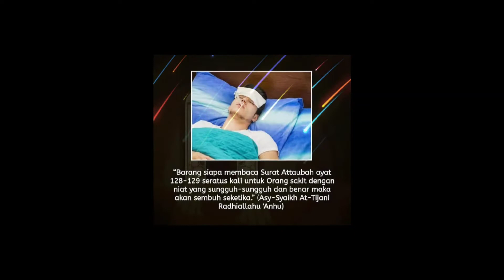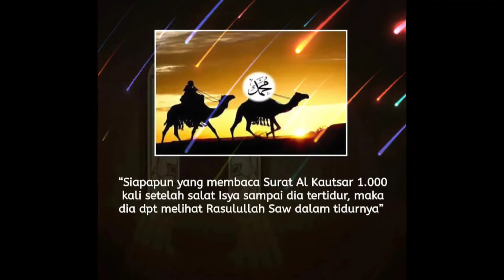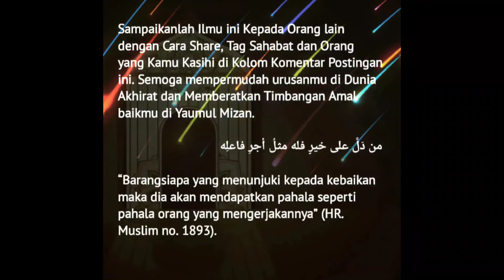Bacaan dzikir yang sangat bermanfaat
Semoga bacaan zikir ini bermanfaat sesuai dengan kondisi yang anda alami...